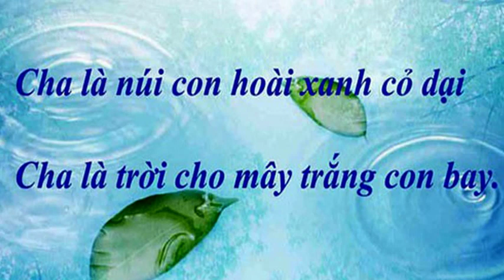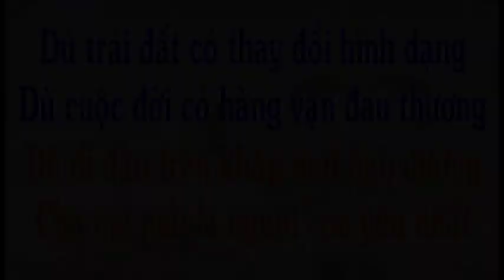PA TRAN DIEU CUONG